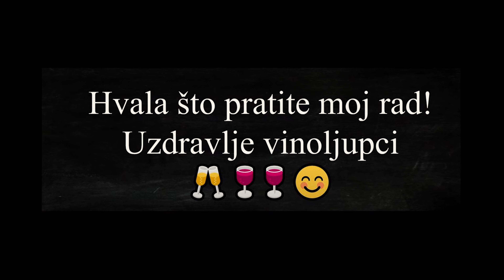Vinoljubac greške u snimanju 2